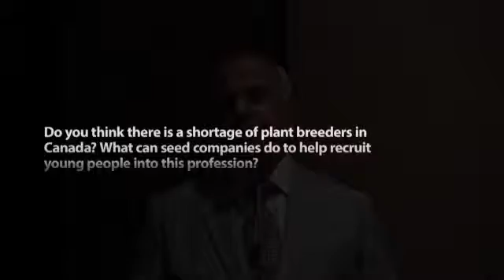Surya Acharya, Forage Breeder, Agriculture and Agri-Food Canada Research Station (Lethbridge, Alta.)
Surya Acharya, Forage Breeder, Agriculture and Agri-Food Canada Research Station (Lethbridge, Alta.) sits down with Germination editor, Julie McNabb to discuss the key to his success as a plant breeder as well as the breeding and research he is currently working on. Looking forward, Acharya discusses the shortage of plant breeders in Canada and what seed companies can do to help recruit young people into the profession, providing words of advice for young people who might be interested in plant breeding. Also included is a discussion on how public and private sectors can work together on breeding and research in the future and how the closure of the Winnipeg research facility will affect plant breeding.